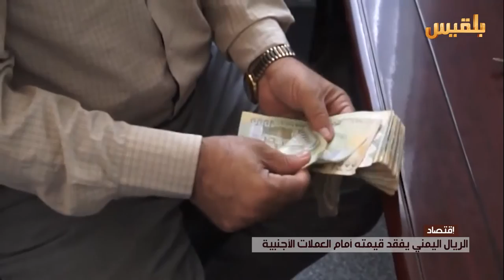زوايا الحدث | اسباب وتداعيات انهيار الريال امام العملات الاجنبية | تقديم: امل علي